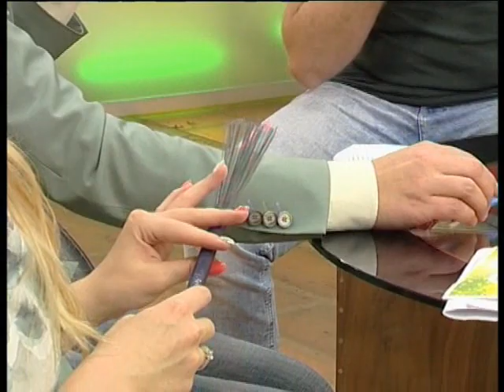Группа "Ночное солнце" // "Оранжевое утро" 28.08.18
Музыкальная группа "Ночное солнце": Елена Кошкарова, Ольга Новолоцкая, Вячеслав Новолоцкий, Антон Горбунов.